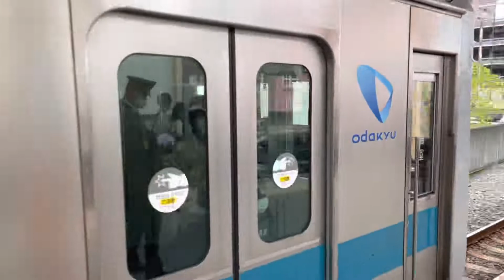小田急3000形3268編成が警笛を鳴らしながら大和駅を発車するシーン